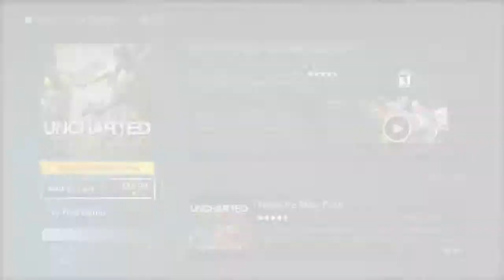Evolution of PlayStation - PlayStation 3